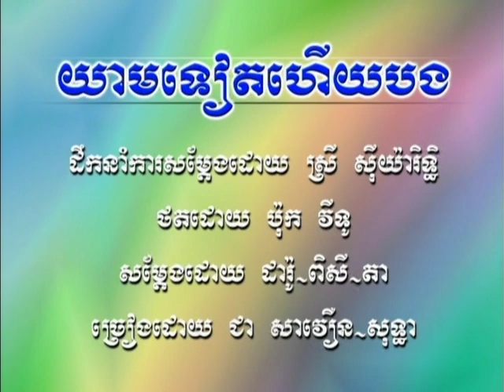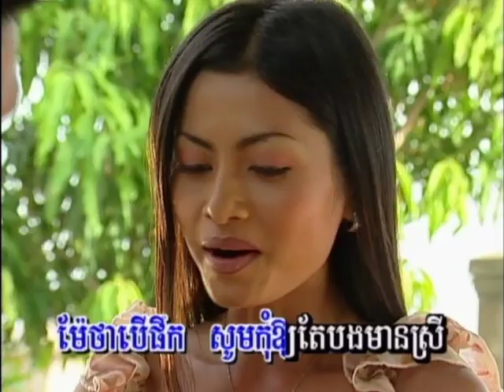២៩ អស់មួយខែនៅសល់មួយខែ ច្រៀងដោយ ជា សាវឿន និង រស់ សេរីសុទ្ធា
អស់មួយខែនៅសល់មួយខែ ច្រៀងដោយ ជា សាវឿន និង រស់ សេរីសុទ្ធា ម្រៀងសម័យពីដេីម ចម្រៀងមរតកពិដេីម ចម្រៀងពីសង្គម​ សុិន សុីសាមុត​ រស់ សេរីសុទ្ធា​​ Sin Sisamouth  Ros Sereysouthea